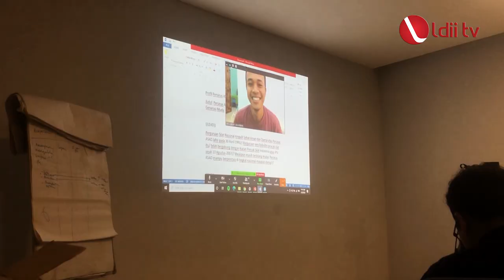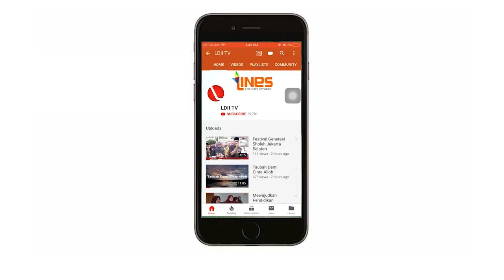LDII TV: Pelatihan Jurnalistik LINES, Membangun Wartawan Juru Dakwah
Ldii News Network(LINES) merupakan kantor berita resmi DPP LDII, kantor ini di dirikan pada tanggal 10 November 2013 dibawah koordinasi Dept, Komunikasi Informasi dan Media DPP LDII. Kelopok atau PPOGJA tersebut membantu mendistribusikan dan bertukar berita kepada Lines tingkat DPW dan DPD.